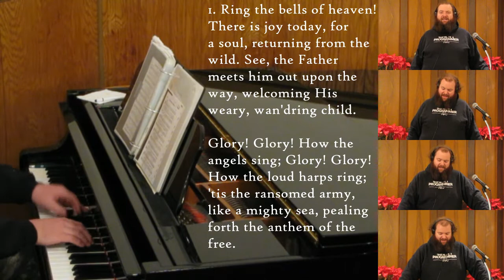Ring the Bells of Heaven